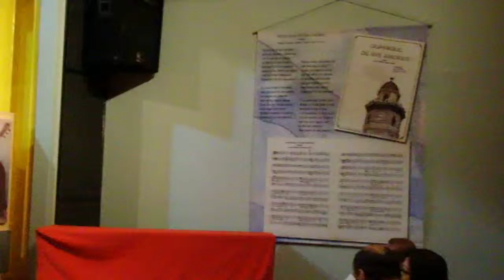#1 Museo Música Popular Julio Jaramillo: Tertulia JUAN CAVERO / AÑORANZAS / al 2013.07.21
Museo de la Música Popular Julio Jaramillo, tuvo lugar la tertulia con JUAN CAVERO sobre las AÑORANZAS MUSICALES dentro del medio nacional.

El domingo 21 de julio de 2013, en el Auditorio Nicasio Safadi del museo de la Música Popular Julio Jaramillo, tuvo lugar la tertulia con JUAN CAVERO sobre las AÑORANZAS MUSICALES dentro del medio nacional.

Previo al evento se estreno el documental sobre la vida y actuación profesional del artista.